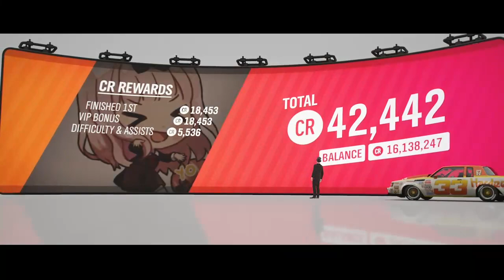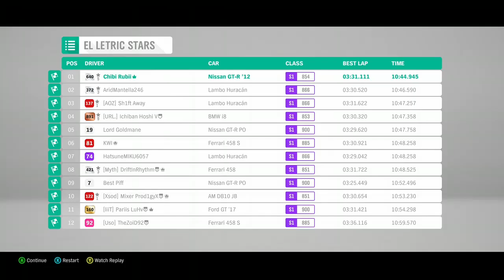🌸 [XB1/ENG] 🌸 Casual and Chill Vibes | Offline Races | discord